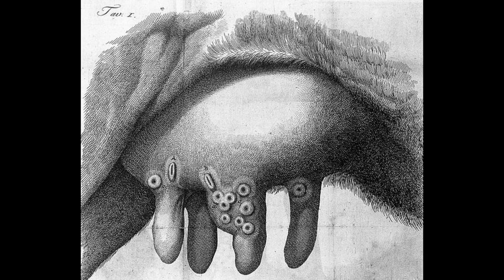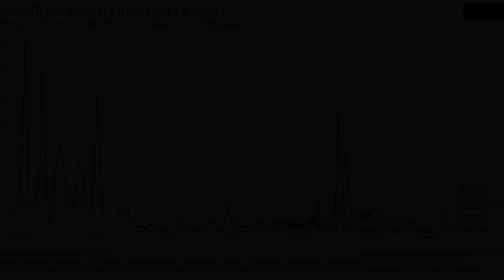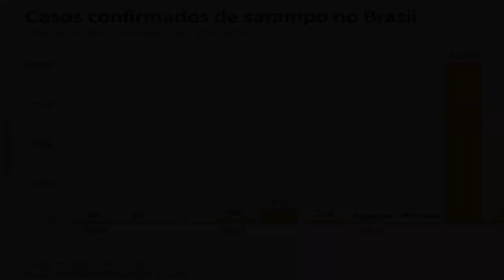Vacinas: histórico e impacto na sociedade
Breve histórico sobre o desenvolvimento e impacto da vacinação na sociedade